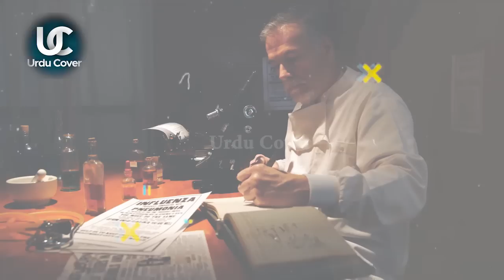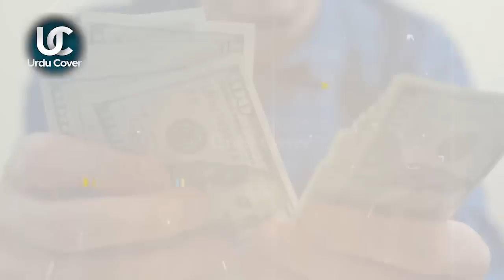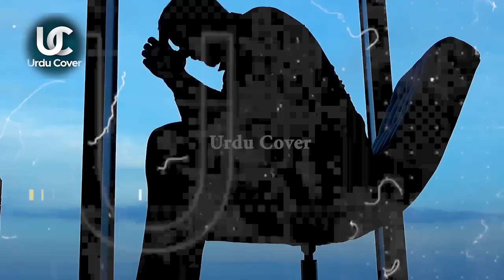These Two Rhinos Are The Last Of Their Kind | Interesting Facts About Rhinos In urdu | Urdu Cover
Produced by : Talha Labib
Voice Over : Majid Malik
S.E.O :  Zain Mehmood